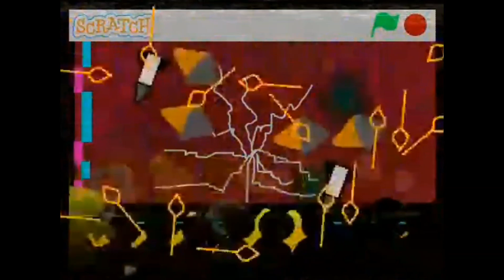Freedy Punishment by haydenchamp9